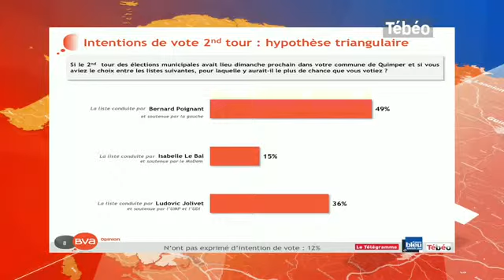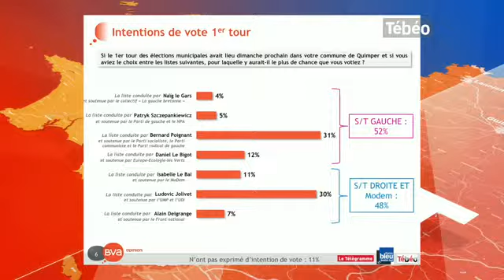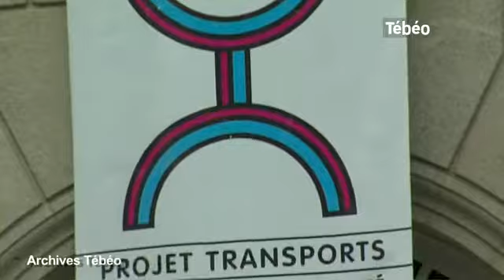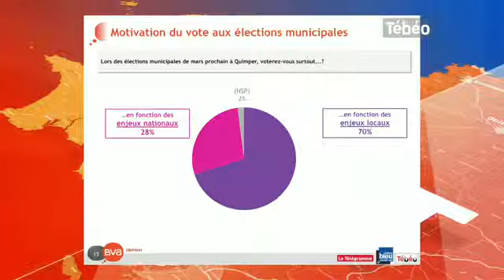Tébéo - Le JT du 12/02/2014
Sites webs/blogs, copiez cette vidéo avec le bouton "Intégrer" !